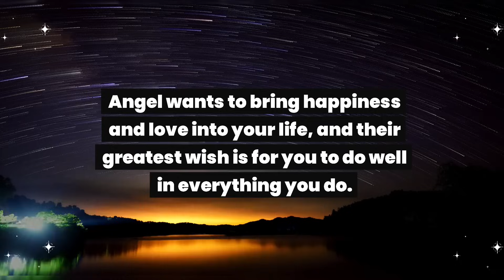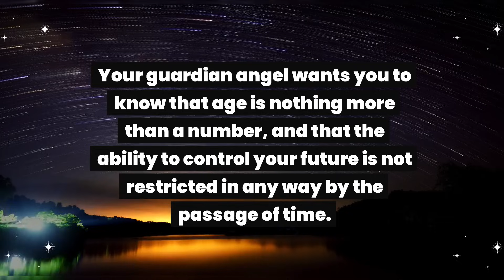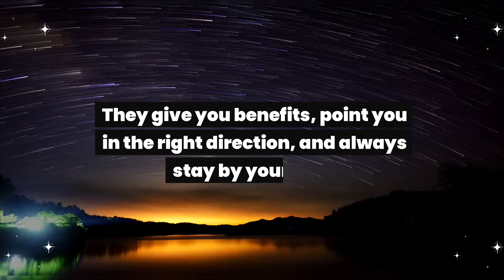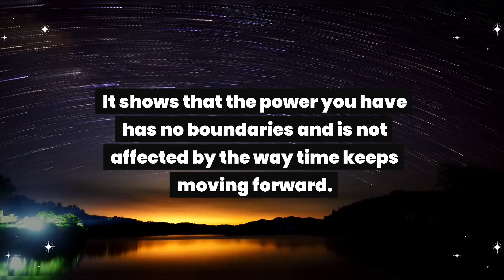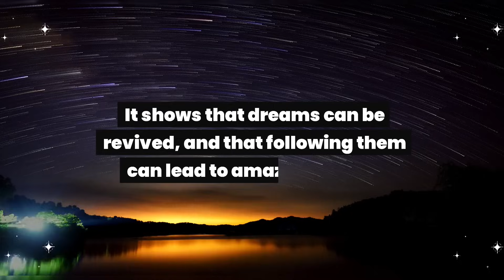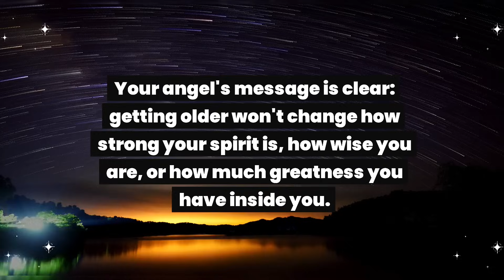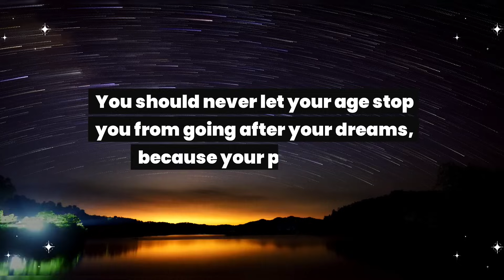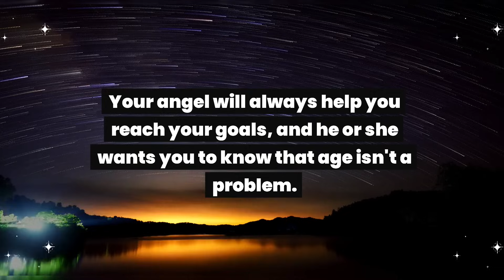Angel: This is about you and your old age...